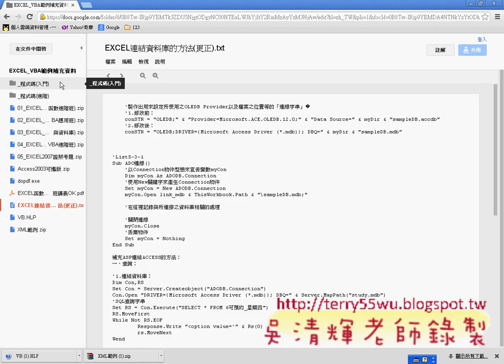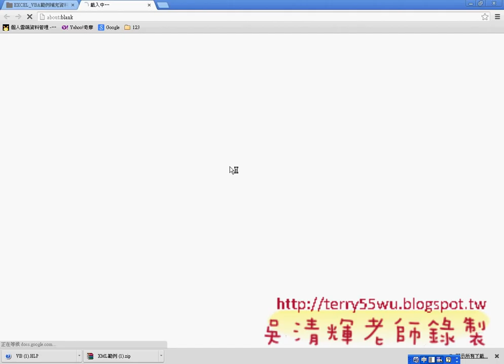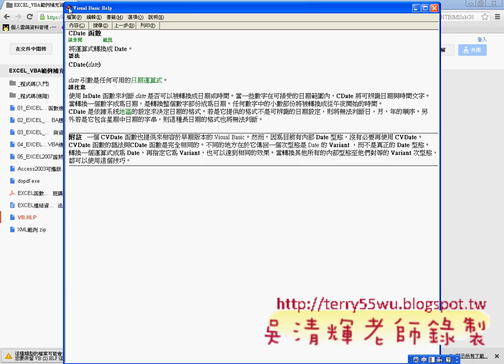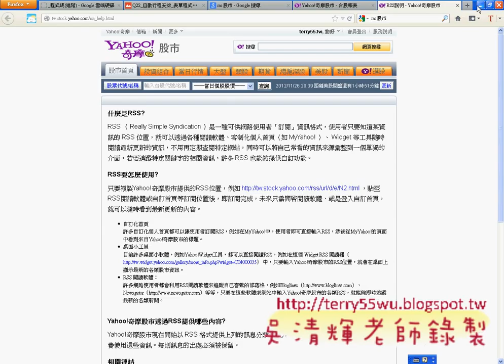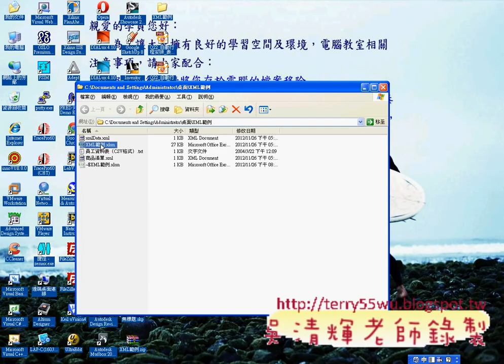08_XML範例補充說明